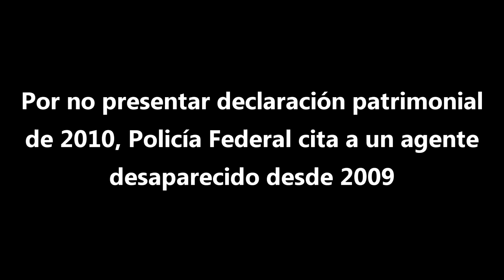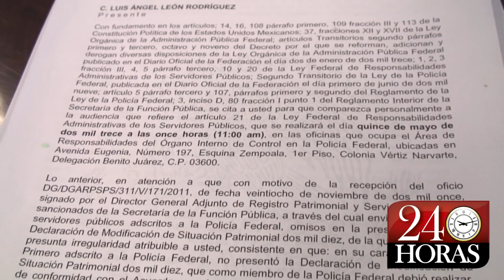Policía de México cita a agente desaparecido desde 2009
El 16 de noviembre de 2009, el sargento primero Luis Angel León Rodríguez, del ahora extinto agrupamiento 21 de la Policía Federal de México, desapareció junto con otros siete compañeros cuando se dirigía a Hidalgo, Michoacán, tras ser asignados para ocupar la Secretaría de Seguridad Pública de ese municipio.

Luis Angel, junto con Luis Angel son Juan Carlos Ruiz Valencia, Jaime Humberto Ugalde Villeda, Víctor Hugo Gómez Lorenzo, Israel Ramón Usla, Bernardo Israel López Sánchez, Pedro Alberto Vázquez Hernández y el civil Sergio Santoyo García salieron de la ciudad de México y hasta la fecha no se sabe nada de ellos.

Para la madre de Luis Angel, Aracely Rodríguez, la historia de terror no acaba tras la desaparición de su hijo. El 25 de abril de este año, llegó un citatorio dirigido a Luis Angel para presentarse a una audiencia por violar la ley federal de responsabilidades administrativas de los servicios públicos, ya que no presentó su declaración patrimonial de 2010. Efectivamente, Luis Angel, desaparecido desde 2009, fue citado por el órgano interno de control de la Policía Federal para responder por los cargos que se le imputan. El documento está firmado por Jorge Leopoldo Monárrez Franco, titular del Área de Responsabilidades